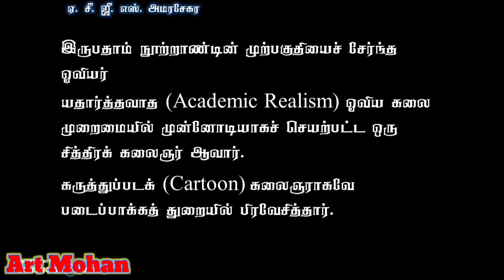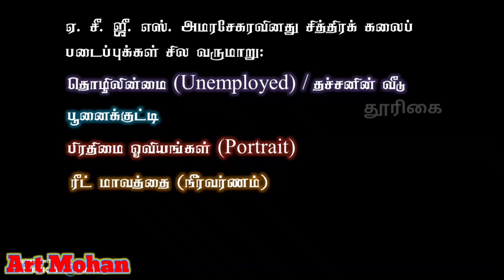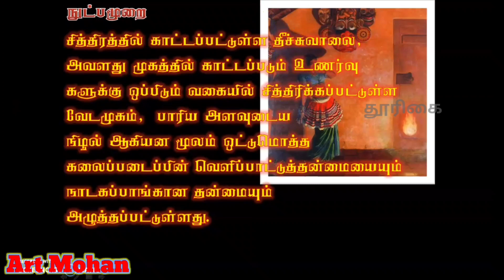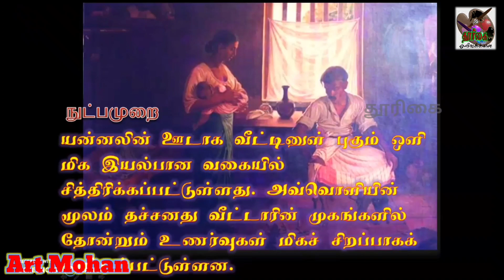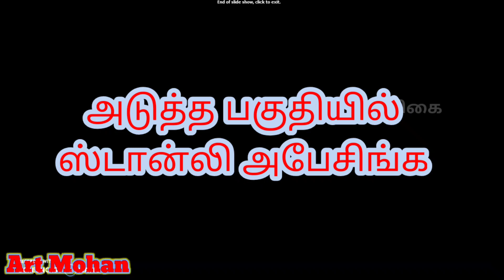ஓவியர் ACGS அமரசேகர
இலங்கை ஓவியர்கள், Srilankan artist, O/L students